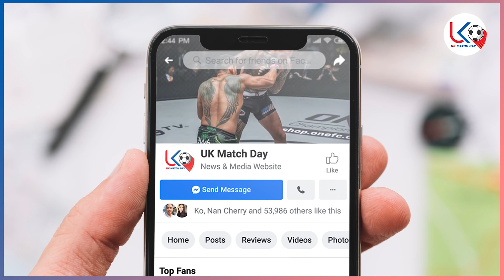ဇွန်လ ၃ ရက် နံနက်ပိုင်း နောက်ဆုံးရ ဘောလုံးသတင်းများ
အားပေးမှုအတွက် ကျေးဇူးအများကြီးတင်ပါတယ်ဗျ